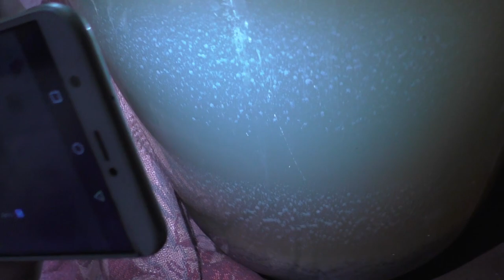Осветление вина бентонитом. Приготовление суспензии, дозировки, особенности, примеры